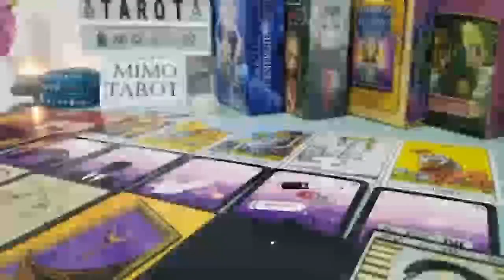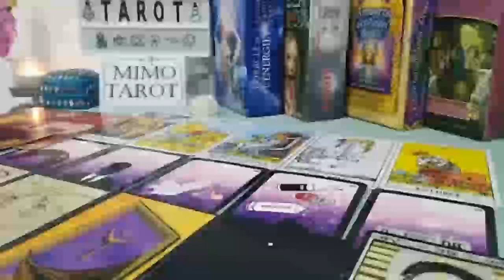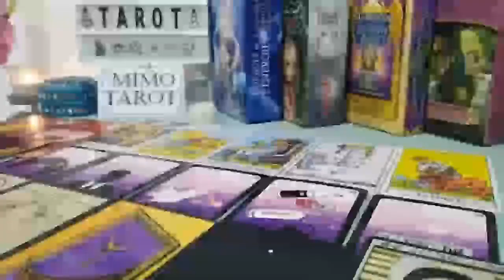LEO TAROT LOVE READING, THEY FEEL BOUND TO YOU